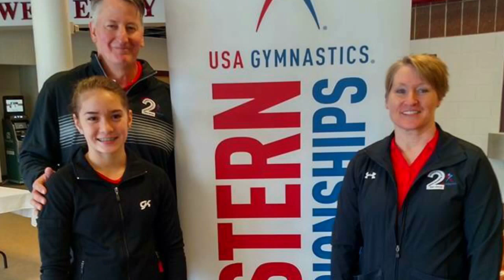Happy Birthday Mike!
Happy 60th! I made this video to help you realize what an impact you've made on all these gymnasts and their families. Have a good day!